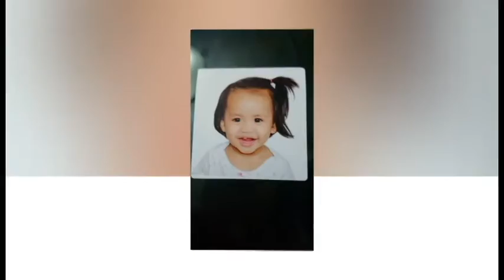Meet My Sister, Samantha Athena - Let It Go Cover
Meet My Sister, Samantha Athena